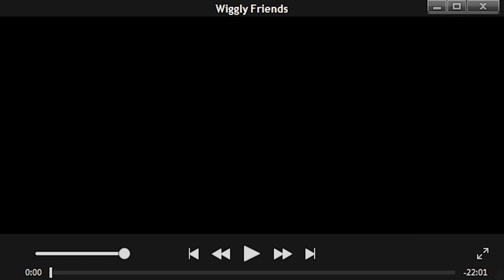The Wiggles Show! (TV Series 4) Theme Song (Episode 11)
The Wiggles: The Wiggles Show! Theme Song from The Wiggles Show! (TV Series 4) Episode 11: Wiggly Friends.